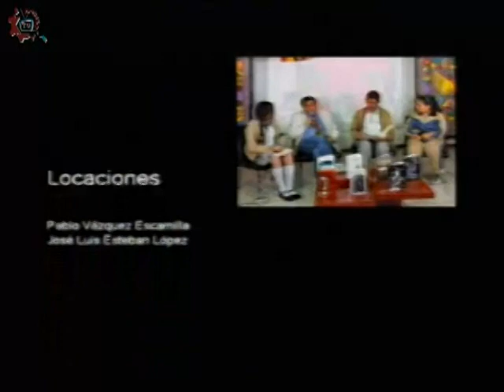20180410-CE1718/CETIS_CDMX/cetis 153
CETis_CDMX. Cetis 153. Invitado: Maricruz González Cerveño. Conduce: Lesli Flores. Fecha de emisión: 10 de abril de 2018. Este y otros programas los puedes ver Producciones con fines educativos para secundarias técnicas en la CDMX, México.